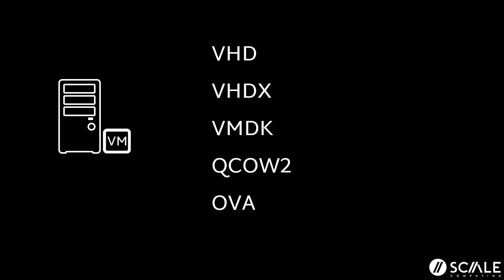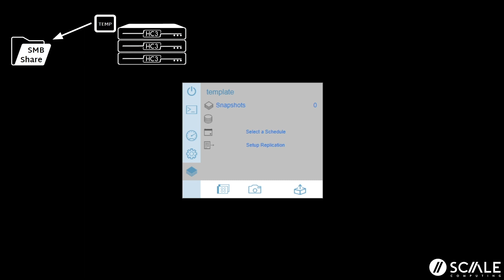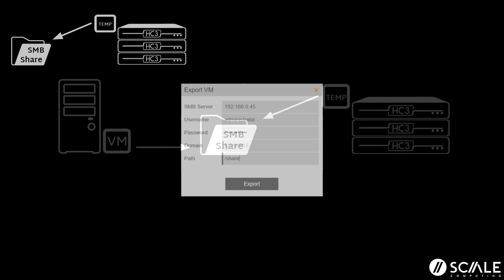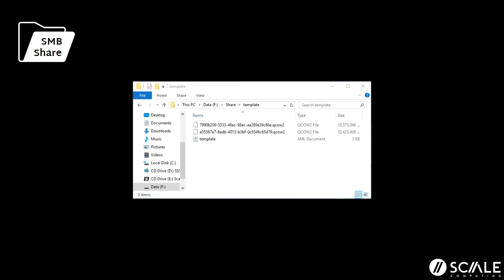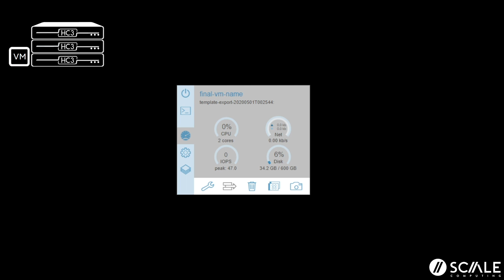Scale Computing - Foreign VM Import Guide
Andrew, a Scale Computing ScaleCare Support Engineer walks you through a Foreign VM Import Migration. For more information on how to use the built-in HC3 import/export functionality to import non-HC3 VM types or appliances and convert them to HC3 VMs, please refer to documentation